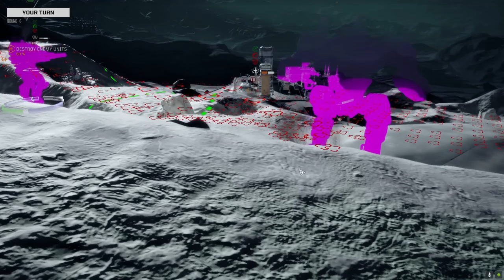The Battle for Lockdale - Turn 5 - Battalion Supply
Darius arrived at the command post to find the lance commanders and various reps from ThorCore in a heated discussion. The head rep played a recorded message:
"This is Lt. Commander Cal Layburn commanding Darkwater Assault Division 3. ThorCore has broken it's peaceful agreement with the Word of Blake by backing the rebels on Caph. That agreement is now void and we are here to broker a new one. By Blakeist order, ThorCore is to disarm their facility on Lockdale and turn it's command over to me. You have 1 hour to reply. Any response other than your disarming and surrender will result in this facility being considered hostile and we will take it by force. Consider the lives of the people in your employ and surrender immediately."

There was a crackle over the loud speakers in the massive mech bay: "All commanders report to your units, we are under attack. This is not a drill. All units move to your designated start points."

Battle Report: Lockdale - is the first proper scenario designed to bring players together in a large "Freelancer Grand Company" to fight large scale mech battles using various game systems like Roguetech and Mechwarrior 5. The rules were developed and refined using the last scenario "The Battle for Lhasa" to come up with a system the players could all contribute in, regardless of their game system or lance composition. For more information on how the scenario is run, check out the Discord